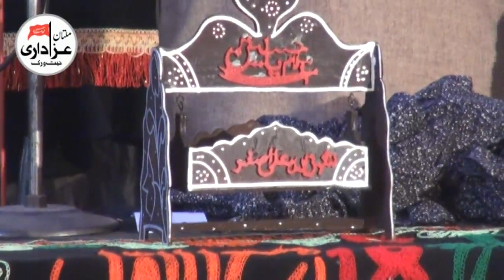Zakir Syed Iqbal Hussain Shah Bajar I Majlis 18 Rabi ul Awal 2018 I Masiab I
Majlis 18 Rabi ul Awal 2018 | Chak No. 148 EB Basera Burewala